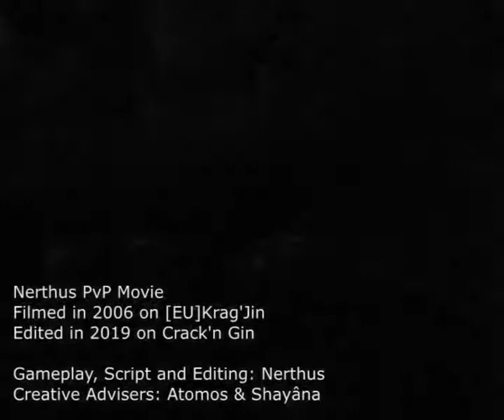Nerthus RP- PVP Movie / Rank 10 / Level 60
Follow Nerthus on her quest to terrorize the north. Along the journey she is on her own but travels never alone. Will she be strong enough for this mission?

What you are about to see is a fine selection of backpaddling, unnecessary movement, arrogance, failures and luck. Packed into a heroe's journey. All presented in an oldschool resolution as it was fashionable back in those days, when we played on toasters. In other words a taste of Vanilla PvP as it once was. Due to the quality it is a trve experience.

What you can expect:
1on1, 1onX, worldpvp, battlegrounds, storytime and no engineering. pure classgameplay.

\m/

Graham Plowman - 1 Hour of H.P. Lovecraft Music: Orchestral Ambient Creepy Horror Music for Role-Playing and Gaming

[A great thank you to Brad Bourque for creating this clip.]